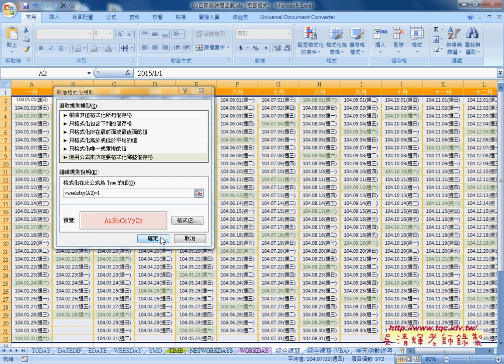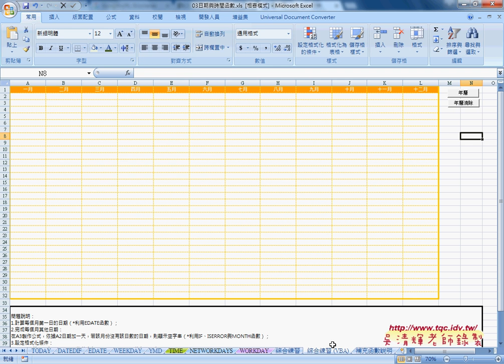08 改為IFERROR函數與六日不同格式